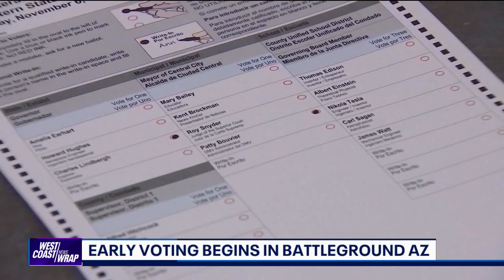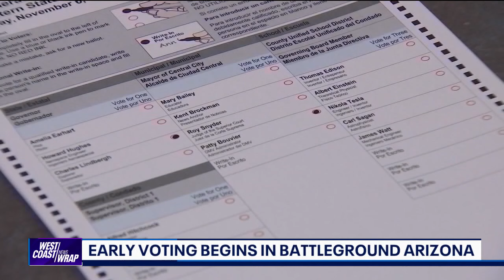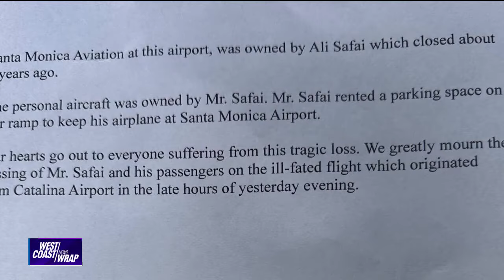Catalina Island plane crash, 5 killed | West Coast Wrap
Federal investigators are working to figure out what caused a plane crash on Catalina Island off the Southern California coast that left five people dead. What we're learning about the man who was at the controls when the plane went down.